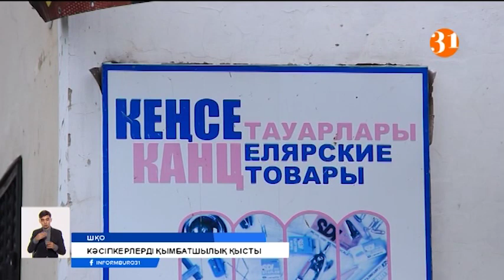ШҚО да отандық кәсіпкерлер жылу бағасының қымбаттағанына наразы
Шығыс қазақстандық кәсіпкерлер жылудың бағасы қымбаттап кетті деп наразылық білдіріп жатыр. Осы өңірдегі Глубокое ауданында түрлі сала бойынша жеке кәсіп ашып, табыс тауып отырған жандар, 2020 жыл басталғалы баға 2-3 есеге дейін көтерілді дейді. Осының кесірінен қарызға батқан шаруа иелері жағдай тез арада реттелмесе жұмыстарын тоқтатпақшы. Араларында қазірдің өзінде кәсібінен айырылып қалғандары бар екен.